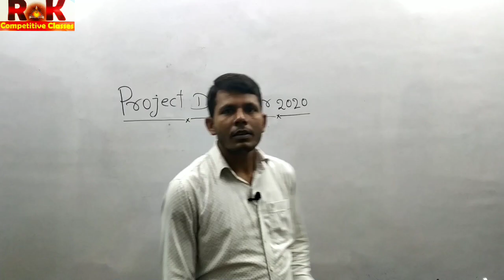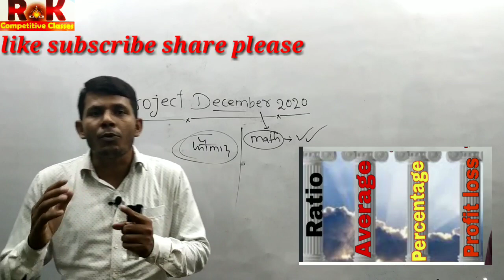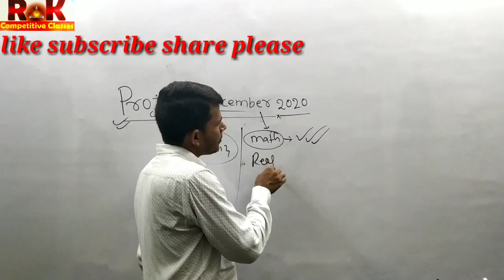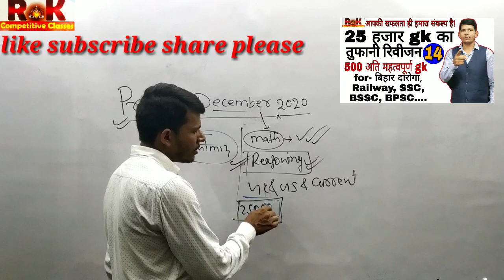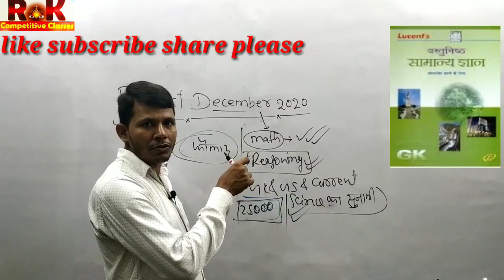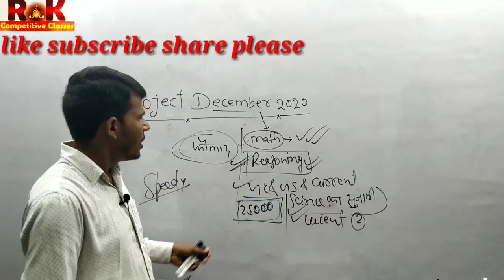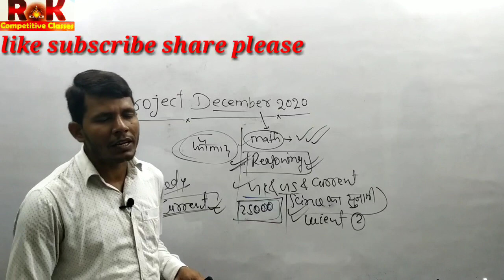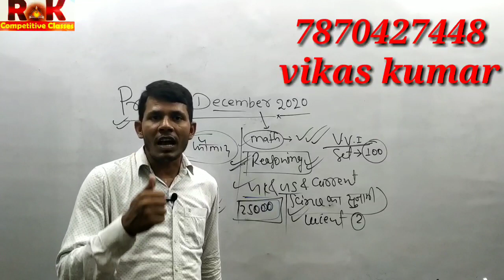My Project December is my dream, जो विधार्थी जुड़ गया उसकी नौकरी पक्की समझो, by RK Sir